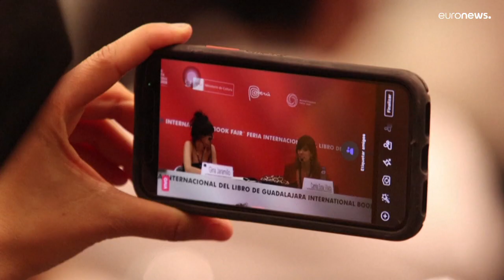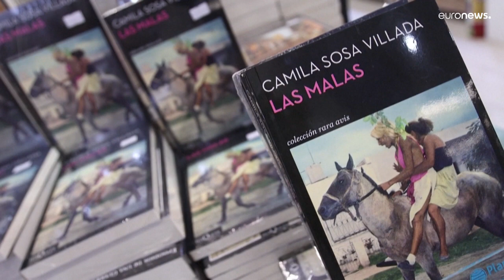Para la escritora argentina Camila Sosa Villada, la escritura es "el terreno de lo travesti"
Aunque la palabra "travesti" suele definirse como "alguien que se viste con ropas del sexo contrario", es también un insulto hacia la comunidad trans, algo que Sosa busca rescatar y reivindicar a través de su obra.